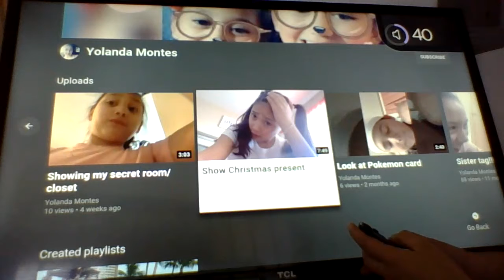seeing old videos